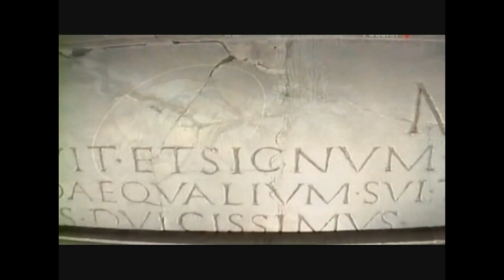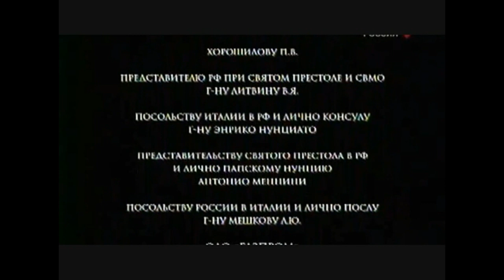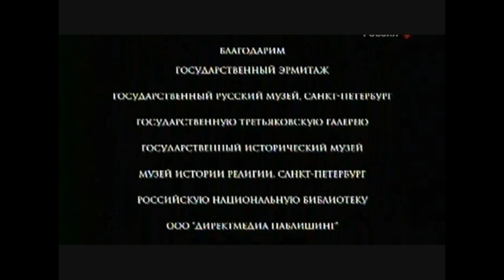Вера Надежда Любовь но Любовь из них больше Ап Павел Love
Вера Надежда Любовь, но Любовь из них больше... Слова Св. Апостола Павла редкое видео rare video video HD  На экране читает строки из Священного Писания популярный российский актёр Владимир Машков Народный артист России Vladimir Mashkov Уникальный проект из нескольких фильмов российского телевидения. Это кадры из фильма под названием "Апостол Павел".

 Vladimir Mashkov - Exelent Russian actor of theatre and movies, extraordinary performance, Stanislavsky school.

Вершина русского гуманизма. Актёр российского театра и кино Машков, выдающееся исполнение. Школа Станиславского в русском театральном искусстве. Русский реализм.

Apostle Paul Faith Hope Love rare video редкое видео video HD

 Апостол Павел --

Вера есть осуществление ожидаемого и уверенность в невидимом.

 И уже не я живу, но живёт во мне Христос.

Иисус Христос пришёл в мир, чтобы спасти грешников, из коих я -- первый.

Первое Послание к коринфянам Святого Апостола Павла, глава 13. редкое видео rare video

"1 Если я говорю языками человеческими и ангельскими, а любви не имею, то я - медь звенящая или кимвал звучащий.

2 Если имею дар пророчества, и знаю все тайны, и имею всякое познание и всю веру, так что могу и горы переставлять, а не имею любви, — то я ничто.

3 И если я раздам всё имение моё и отдам тело моё на сожжение, а любви не имею, нет мне в том никакой пользы.

4 Любовь долготерпит, милосердствует, любовь не завидует, любовь не превозносится, не гордится,

5 не бесчинствует, не ищет своего, не раздражается, не мыслит зла,

6 не радуется неправде, а сорадуется истине;

7 всё покрывает, всему верит, всего надеется, всё переносит.

8 Любовь никогда не перестаёт, хотя и пророчества прекратятся, и языки умолкнут, и знание упразднится.

9 Ибо мы отчасти знаем, и отчасти пророчествуем;

10 когда же настанет совершенное, тогда то, что отчасти, прекратится.

11 Когда я был младенцем, то по-младенчески говорил, по-младенчески мыслил, по-младенчески рассуждал; а как стал мужем, то оставил младенческое.

12 Теперь мы видим как бы сквозь тусклое стекло, гадательно, тогда же лицом к лицу; теперь знаю я отчасти, а тогда познаю, подобно как я познан.

13 А теперь пребывают сии три: вера, надежда, любовь; но любовь из них больше".

Прекрасный методический материал для проведения занятия в школе, лицее, университете на тему «Основы православной культуры»,

Комплексный учебный курс «Основы религиозных культур и светской этики»

pavel_paul_apostle_christianity_mashkov